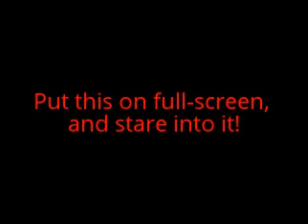💀GHOST caught on Camera || Watch Full Video 😱 Boo !